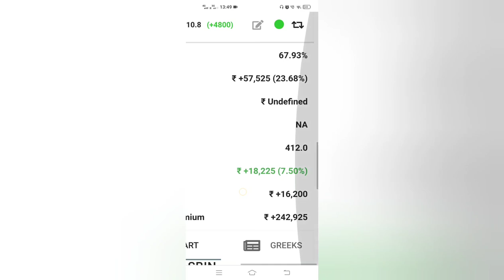SBI July Startegy Combination in good profit 🤑📈📈📉💥💥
Hedging is a risk management strategy employed to offset losses in investments by taking an opposite position in a related asset.

The reduction in risk provided by hedging also typically results in a reduction in potential profits.

Hedging strategies typically involve derivatives, such as options

This video will help you to teach how to see hedge portfolio when comes down💰💰💰😎😎🔥👍🔥

Hedging Index
IPO Updates

Made by

Shaikh Sallauddin
INDIAN MARKET STRATEGIC ANALYSIS